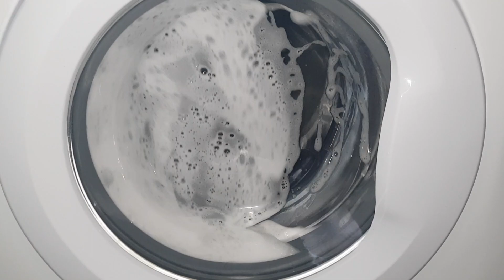Beko baby and toddler 50° massive sudslock after wash